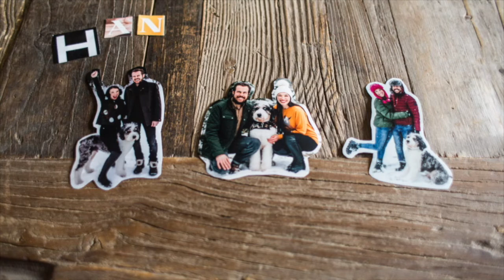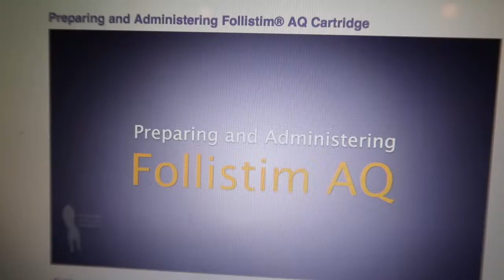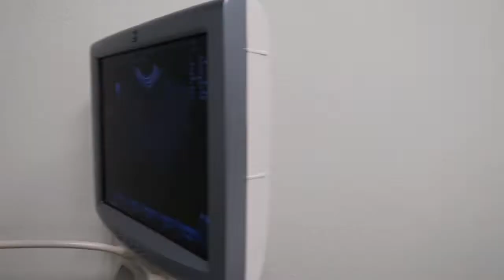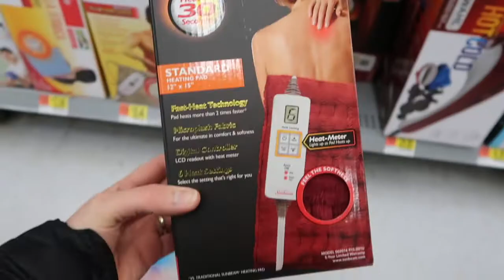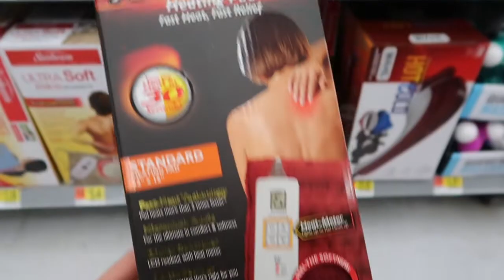Paying for IVF & Preparing for Injections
Todays video is from Days 37 and 38 in our In Vitro Fertilization (IVF) process!  Come join us as we prepare for injections and learn more about them!  Plus join us at the doctors office for a big day!